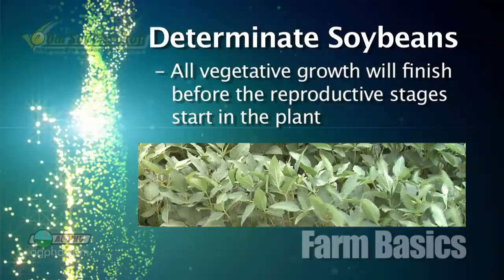Farm Basics #845 - Soybean Flowering (Air Date 6/15/14)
Brian & Darren go over this stage of soybean development.